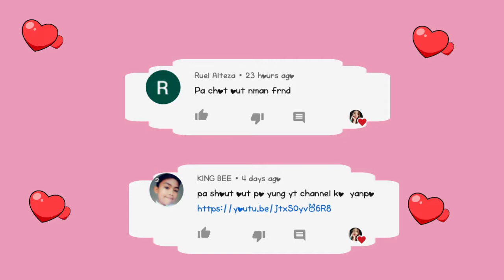10,000 SUBSCRIBERS l Thank You💋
Sana ay nagustuhan nyo ang aking video,
Maraming Salamat sa panonood,Godbless😇